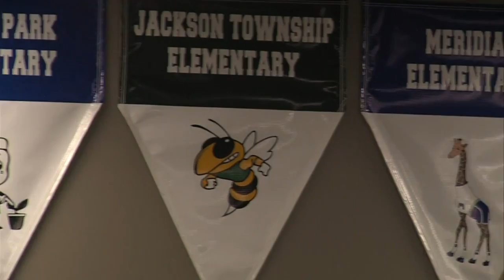Clay County schools and masks